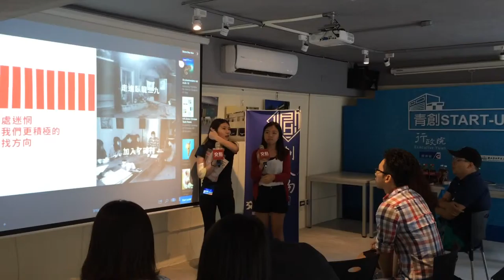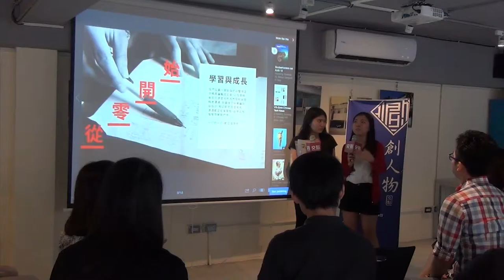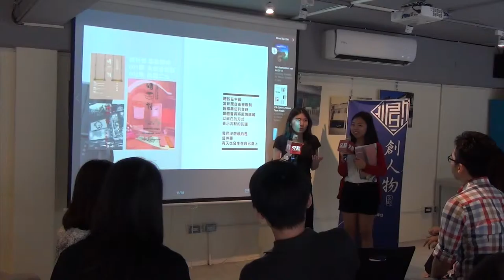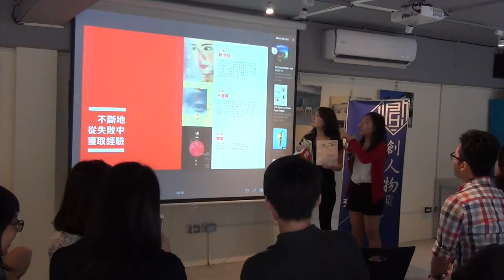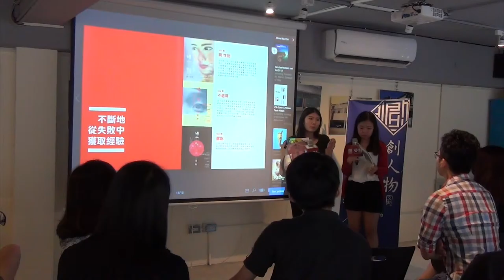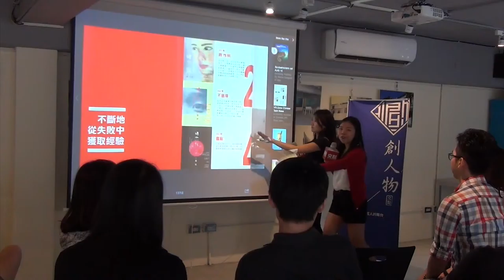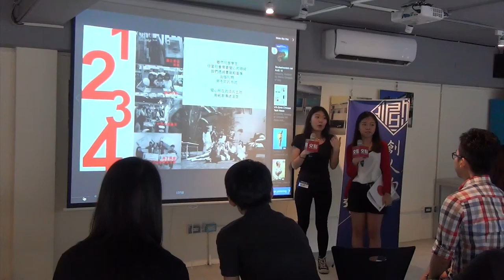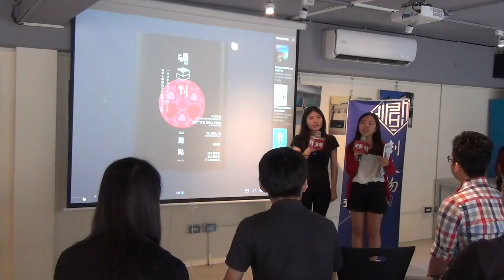創人物2015.8月 - 蔣明珍、凃亭羽 - 《磚刊》負責人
蔣明珍 凃亭羽

在一棟日治時期留下來的老房子裡 孕育著一本學生獨立出版的刊物——《磚刊》 我們從學生的角度出發與社會對話， 勇敢的對社會提出疑問，檢視並思考未來想在社會上成為怎樣的大人